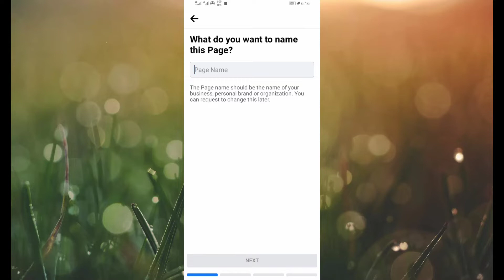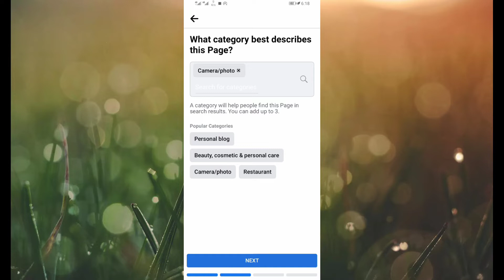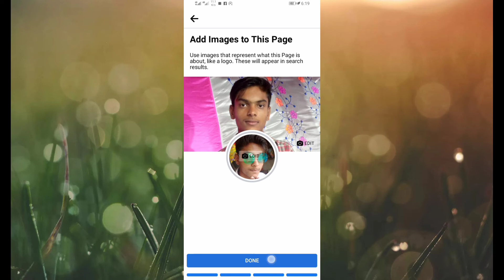Facebook Page कैसे बनाए 2022 🔥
Facebook page kis tarah banate hai

From - India (Balrampur) U. P